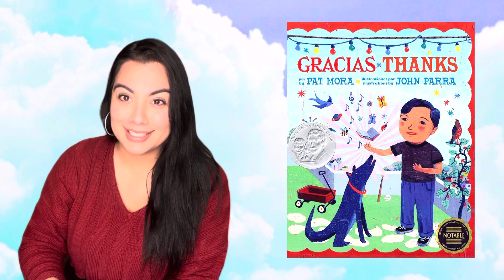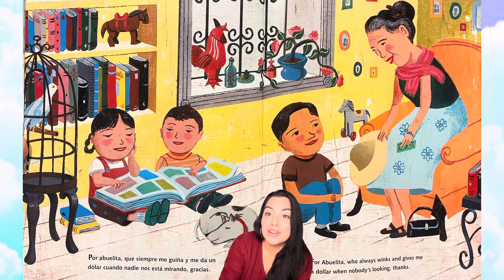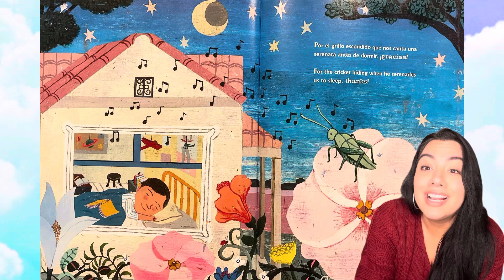Tiempo de Lectura con la Srta. Castaño: Gracias por Pat Mora